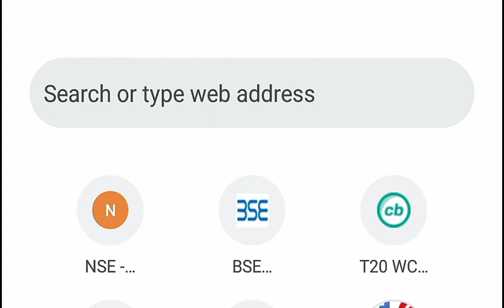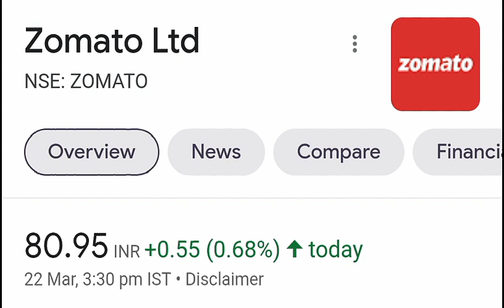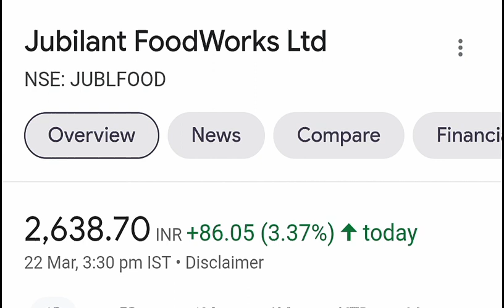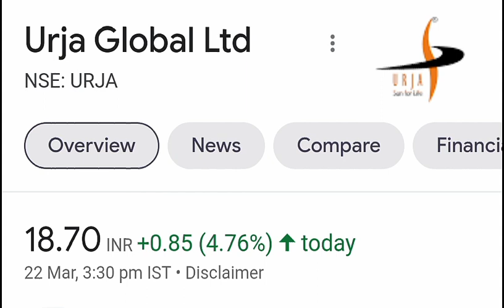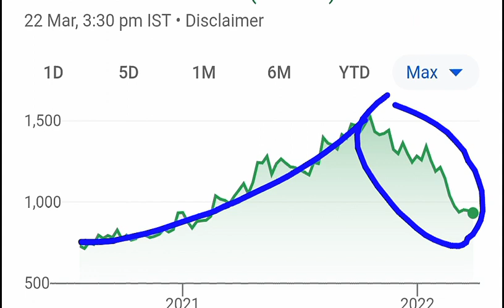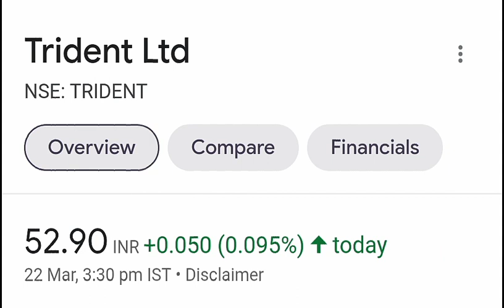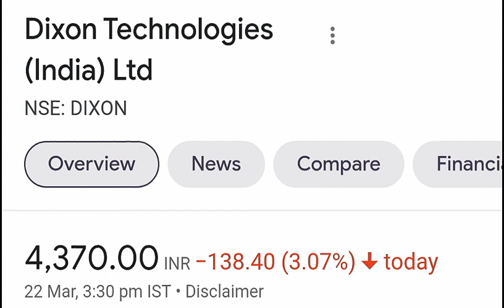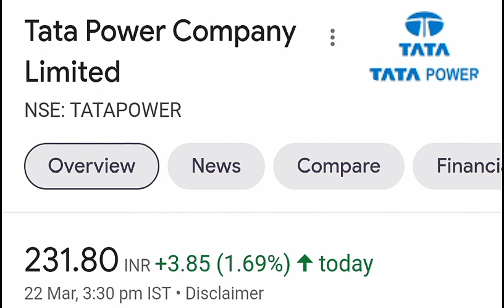Tata Steel⚫ SBI CARDS⚫ WIPRO⚫ Pennystocks⚫ Jubilantfood⚫ IEX⚫ IRCTC⚫ Motherson⚫ Laxmi Organic⚫ ITC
TY :)

TOPIC COVERED :

rvnl share
irfc share
itc share
wipro share
zomato share
paytm share
yasho industry share
penny stocks
urja global share
suzlon share
alok industry share
rcom share
orient green share
dmart share
yes bank share
trident share
SBI CARDS SHARE
SBI SHARE
IEX SHARE
IRCTC SHARE
SMKC
rossarishare

ty :)